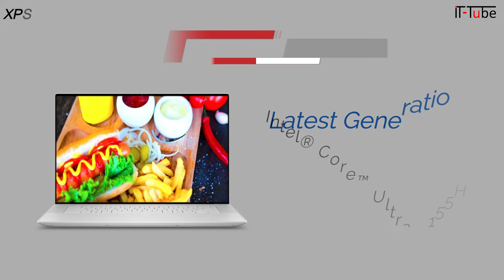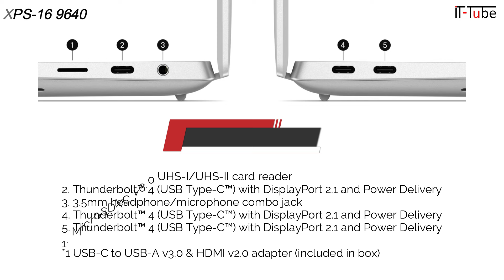XPS 16 9640 Laptop - Discover the ultimate powerhouse with the Dell XPS-16 9640 Laptop 2025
Discover the ultimate powerhouse with the XPS 16 9640 Laptop – a machine that combines cutting-edge performance with an ultra-premium design. Featuring up to an Intel® Core™ Ultra 9 185H Processor with 16 cores and speeds of up to 5.10 GHz, this laptop is engineered to handle everything from heavy multitasking to intensive computing tasks. Paired with powerful graphics options, including Intel® Arc™ Graphics and the NVIDIA® GeForce RTX™ 4060 with 8GB GDDR6 memory, the XPS 16 9640 is perfect for professionals, creators, and gamers who need top-tier performance.

The 16.3-inch display offers an immersive visual experience with two screen options: a stunning FHD+ panel with anti-glare, 500 nits of brightness, and an edge-to-edge InfinityEdge design, or an ultra-crisp UHD+ OLED touch screen with a 3840x2400 resolution, anti-reflect, and anti-smudge technology. Whether you choose the non-touch FHD+ or the UHD+ OLED, you’ll enjoy vibrant visuals and enhanced clarity. The Platinum aluminum chassis with Corning® Gorilla® Glass Victus® and seamless glass touchpad brings durability and elegance, making it one of the most sophisticated laptops on the market.

With up to 32GB of LPDDR5X memory and up to 1TB of M.2 PCIe NVMe SSD storage, the XPS 16 9640 ensures fast load times and ample space for all your files, software, and media. The laptop also comes equipped with a versatile port selection, including 3 Thunderbolt™ 4 ports and a microSD card slot for easy connectivity. The supplied USB Type-C to Type-A and HDMI adapter adds even more flexibility. Combined with Intel® Killer™ Wi-Fi 7 for super-fast and reliable connectivity, this device is built for a smooth and productive experience anywhere you go.

The audio and video capabilities of the XPS 16 9640 are also impressive, with a 1080p FHD camera, dual-microphone array optimized for clear VoIP calls, and a quad-speaker system powered by Waves MaxxAudio® Pro and Waves Nx® 3D audio technology. The laptop’s battery life is exceptional, with up to 28 hours on the FHD+ model, ensuring you stay powered throughout your busiest days. For those looking for performance, portability, and premium design, the XPS 16 9640 is a top choice.

Thankyou